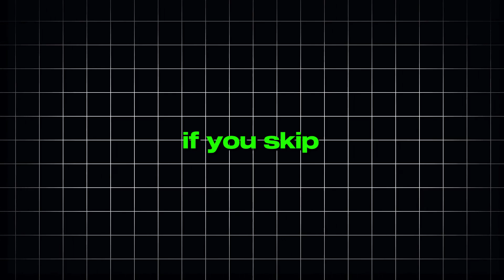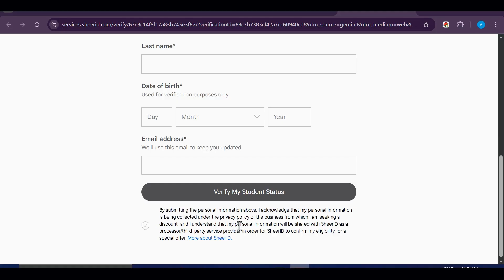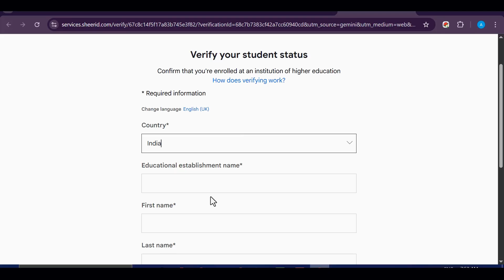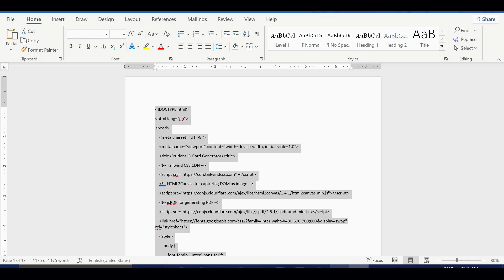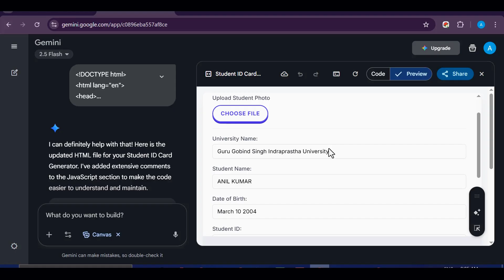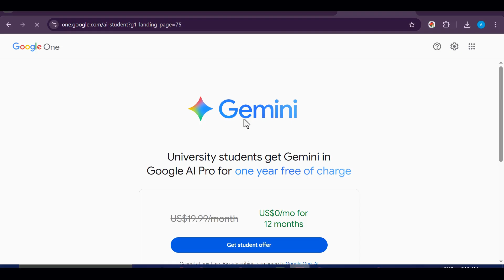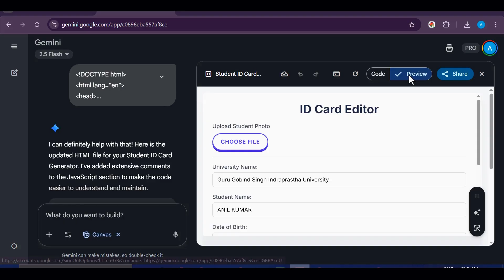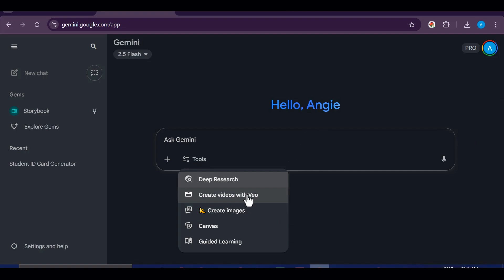How To Use VEO 3 FREE (One Year Unlimited Access + Giveaway)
🚀 Want UNLIMITED VEO 3 Access FREE for 1 Year? In this step-by-step tutorial, I’ll show you exactly how to unlock Google AI Pro with zero balance, get a free student card, and activate your account to start generating unlimited AI videos without restrictions.

Inside this video, you’ll learn:
✅ How to claim the Google Student Offer for 12 months
✅ How to set up and verify your account with a free zero-balance card
✅ How to activate Google AI Pro and unlock 1,000+ credits in Flow
✅ How to start creating unlimited VEO 3 videos instantly

No tricks. No hidden fees. Just a simple method that works right now. If you’re ready to create stunning AI videos without worrying about credit limits, this tutorial is for you!

📌 Resources and links mentioned in the video are in the description below.